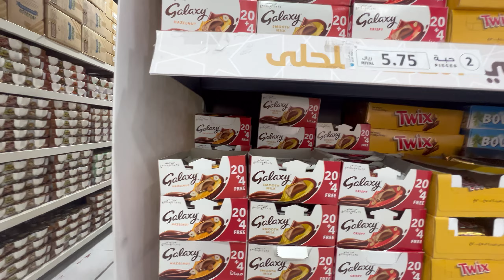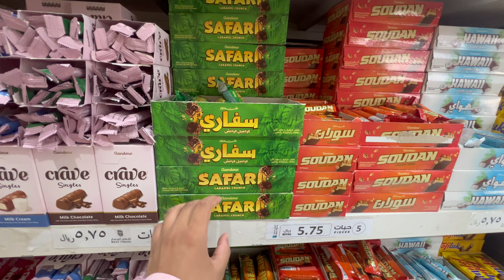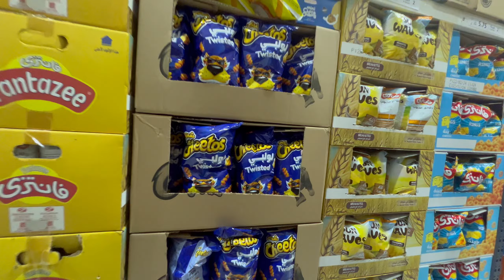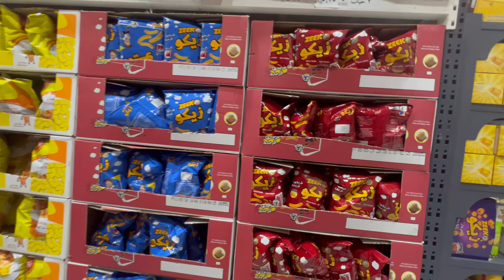Madina Mein Budget Shopping: Sirf 5 Riyal!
Welcome to my latest adventure in Madina! Join me as I explore the bustling markets and hidden gems where you can shop for just 5 riyals. From unique souvenirs to delicious snacks, you won't believe what treasures I find on this budget-friendly shopping spree.

In this video, I'll take you through the vibrant streets of Madina, share tips on the best places to shop, and show you the amazing items you can get for only 5 riyals. Whether you're planning a visit or just curious about shopping in Madina, this video is for you!